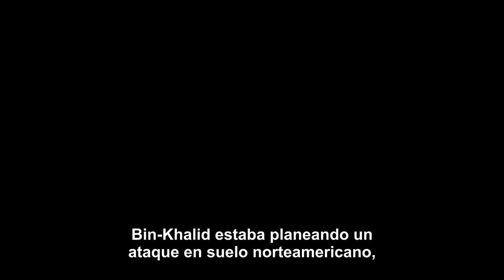24 El Legado - Serie de TV - Trailer Oficial - Subtitulado por ArgenFlix